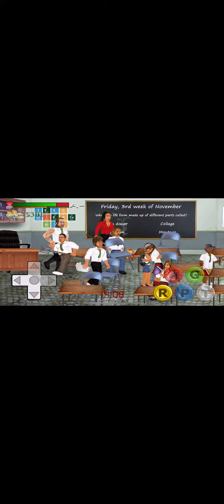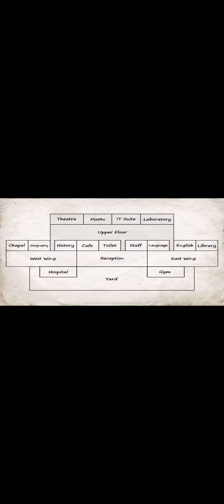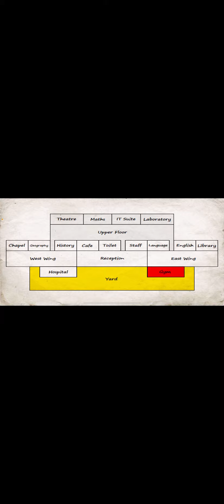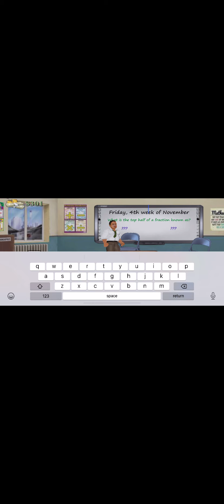Mdickie’s School Days Part 26: Gettin’ in Hella Fights!